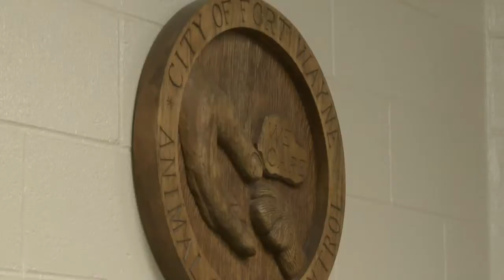Dog involved in attacks to be euthanized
The owner of a Mastiff/Pit Bull mix has released control of the dog to Animal Care and Control.  It will be humanely euthanized after it attacked a leashed dog being walked, injured the owner of that leashed dog, and killed a cat.